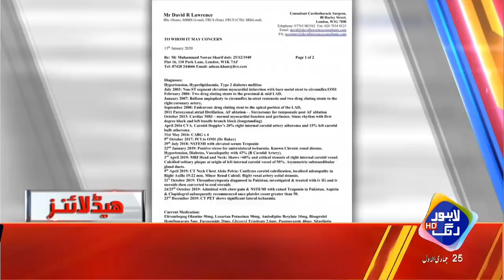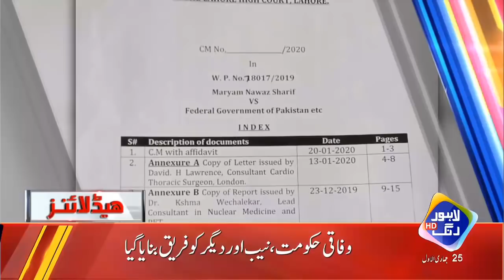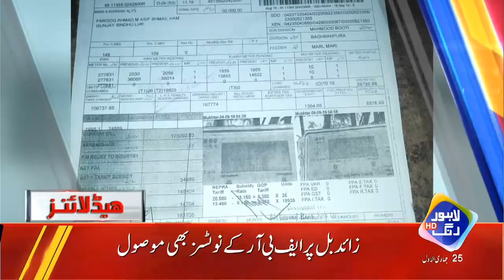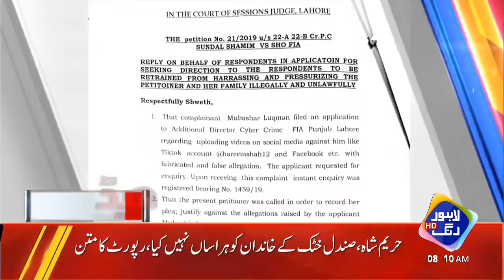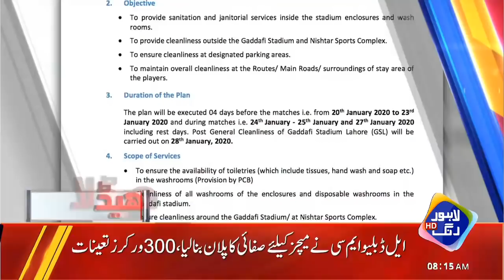News Headlines | 08:00 AM | 21st January 2020 | Lahore Rang